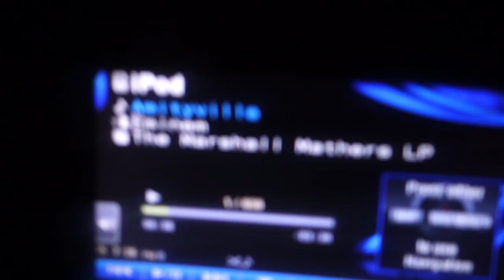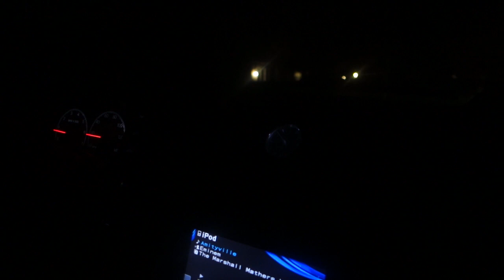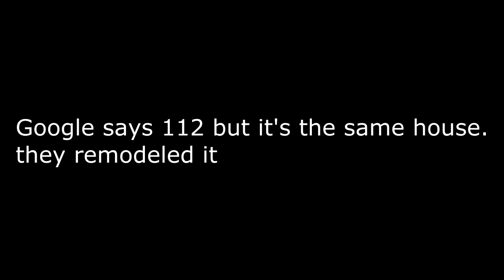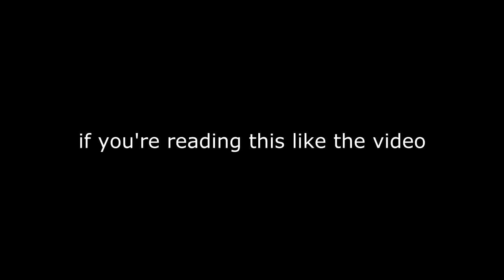AMITYVILLE HORROR HOUSE